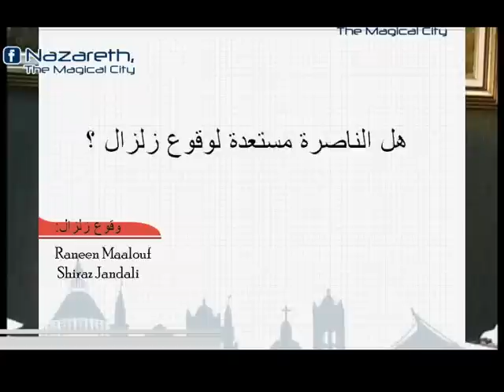You ask Mayor of Nazareth Answers - Interview (Part7 -زلزال في الناصرة)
For the first time on Facebook and Exclusivly for Nazareth, The Magical City.
You Ask He Asnwers
The Mayor of Nazareth agreed to answer questions from our fans.

photography and editing: Alaa Saba

Page Staff : Alaa Saba, Anan Maalouf, Aida Asaad

Special Thanks to: Nazareth Mayor , Photo express, Shareef Zoabi .